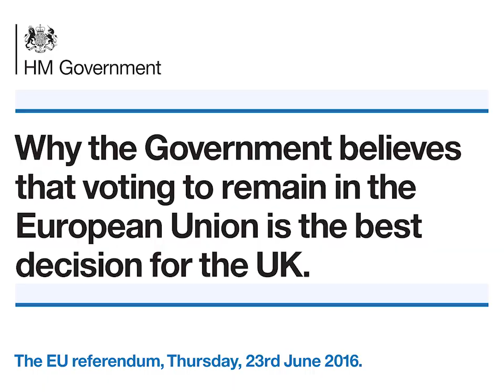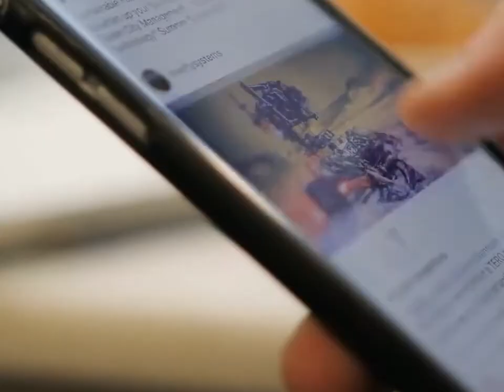Why Rome Fell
Kenneth Clark explains the decline and fall of Rome, a once great civilisation, and its lessons for other civilisations.

We have to go back.